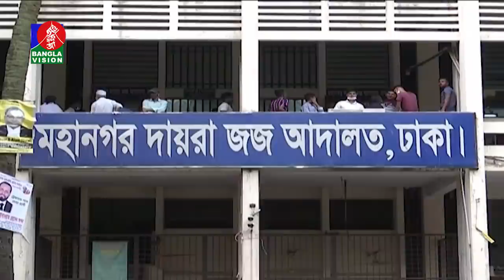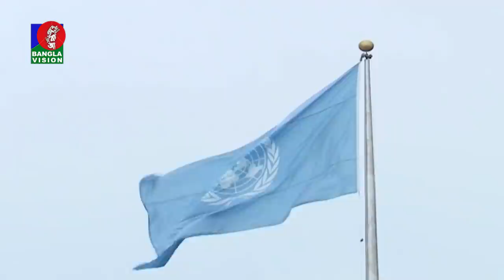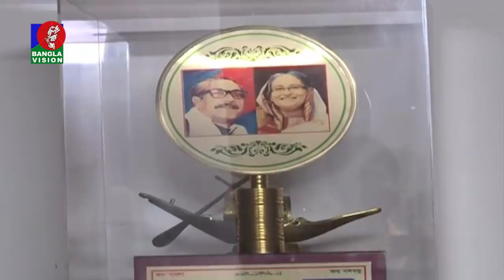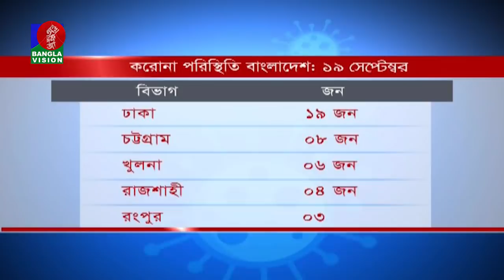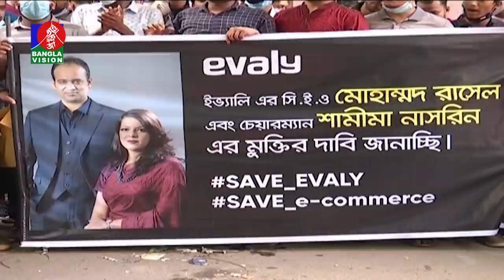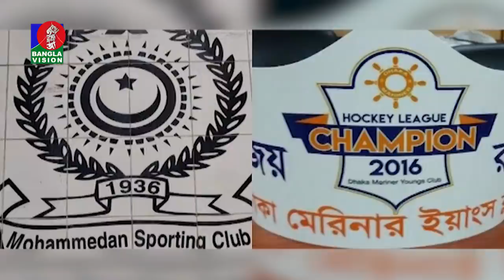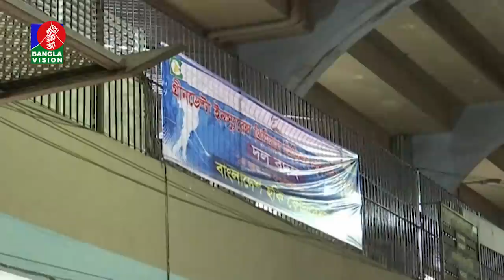রাত ১০:৩০ টার বাংলাভিশন সংবাদ | Bangla News | 19_September_2021 | 10.30 PM | Banglavision News